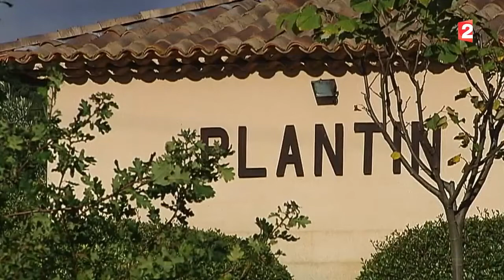FR2: Feuilleton La truffe: or blanc et diamant noir 5/5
Suite et fin de la Battle Tuber Melanosporum versus Tuber Magnatum.
Domaine de Cordis, Grignan, Drôme provençale.
Reportage de Jérome Bony.